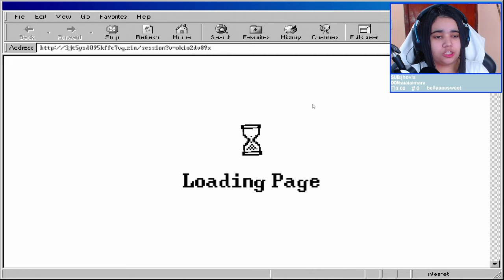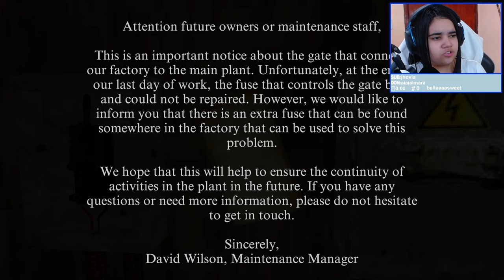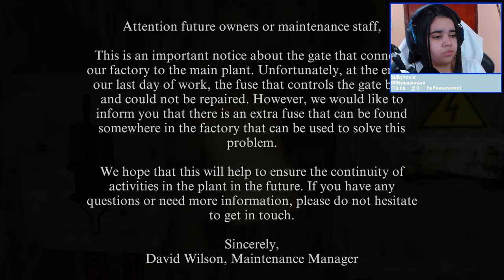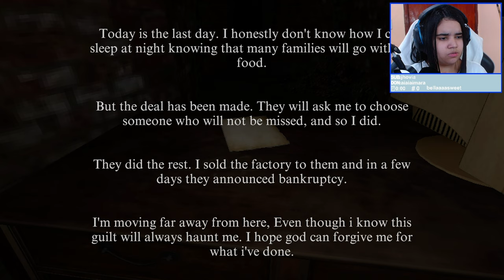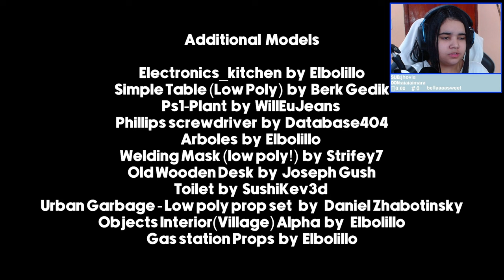Eu só queria fazer uma reportagem - Channel 7